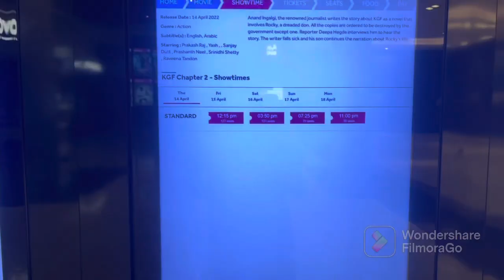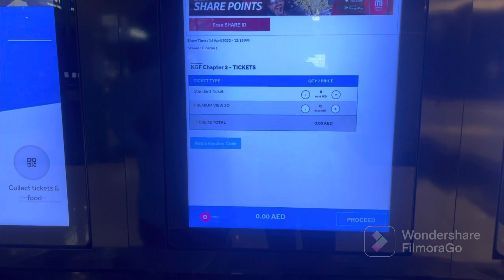Today vlog in CarreFour // La guys aaja CarreFour ko vlog 😅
Hello guy’s
Today vlog in CarreFour